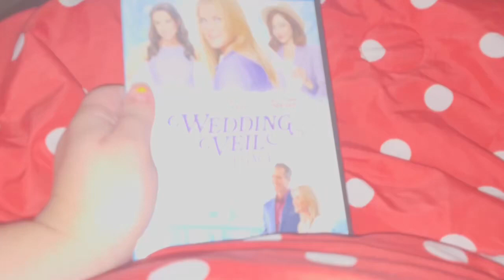The Wedding Veil Legacy